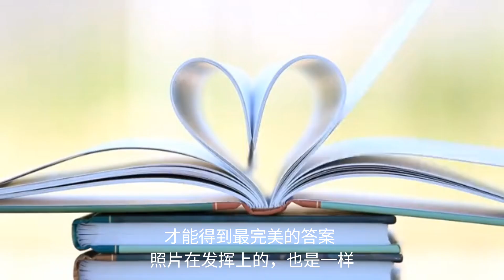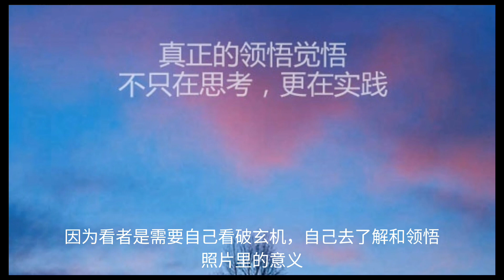摄影禅 说了就有了偏差